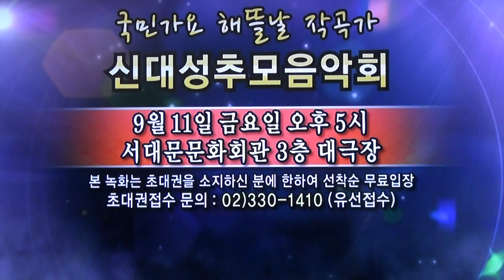신대성추모음악회_스팟_국민가요 해뜰날 작곡가-서대문문화회관3층_영상감독 이상웅-2015.09.07. 00020